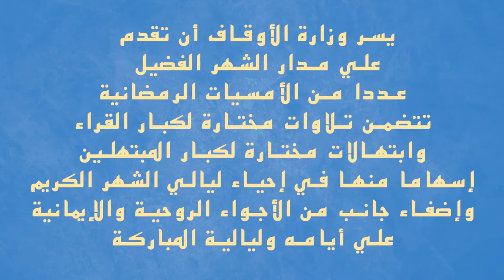الأمسية الرمضانية الرابعة عشرة وتلاوة قرآنية مباركة للقارئ الشيخ هاني الحسيني..